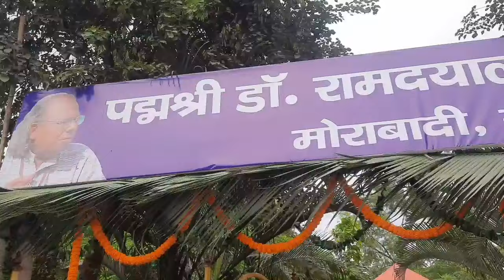Padmashri Dr Ramdayal Munda Birthday Celebration 2023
Give us your lovely lovely support 🙏😊